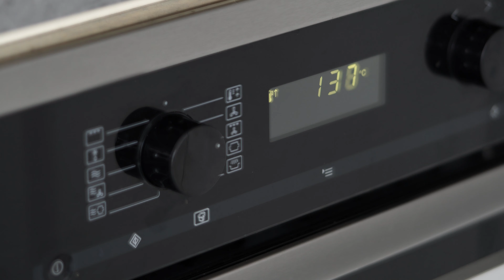Homemade Apple Chips | Healthy Low-Calorie Snack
Today I am going to show you how to make super healthy low-calorie crispy apple chips in an oven (without any oil).

🍎  Ingredients

Apple                       1
Water                500g

🍎   Methods
1. Add water and salt in a big bowl, stir until salt is completely dissolved.
2. Remove the core of the apple, use a mandoline to make thin apple slices, add the apple slices in salt water immediately, and wait for 5 mins.
3. Pat dry the apple slices using kitchen paper, lay them evenly on a baking tray without overlapping. Bake in an 160°C oven (or fan bake 140°C) for 20-25 mins, until apple chips are crispy.

💚  Want to see more healthy and delicious plant-based recipes ?